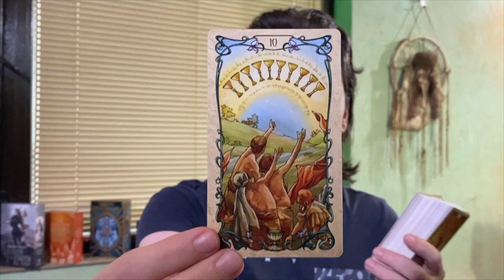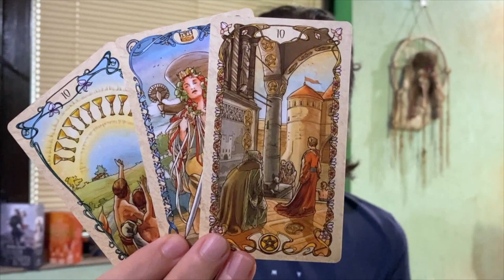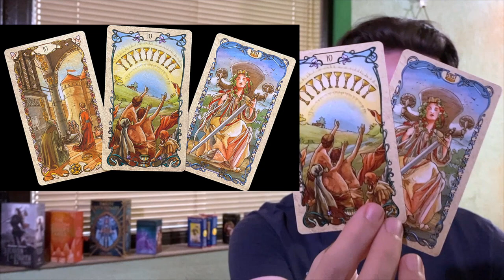💗🌈 CASHING IN ON OUR BLESSINGS, REUNIONS WITH THE PAST, DEPRESSION LIFTED! JUNE 15 2022 TAROT 🧿💜